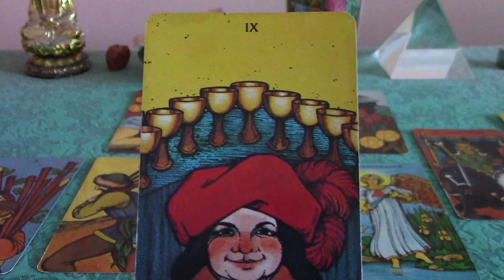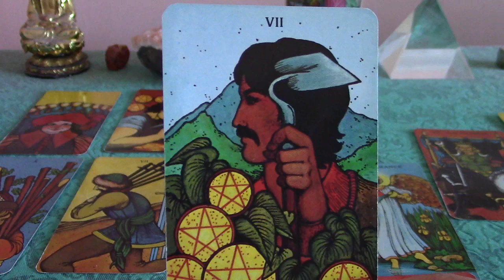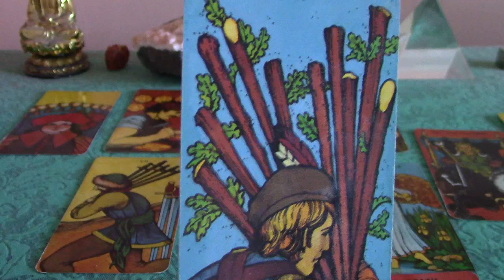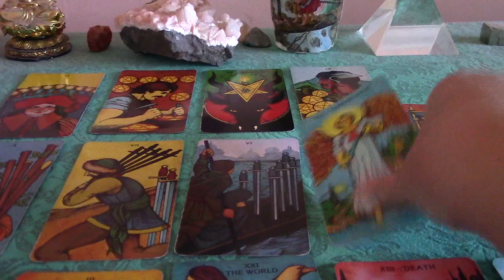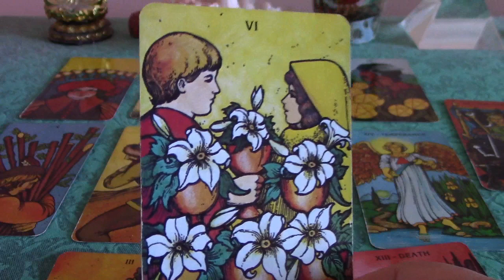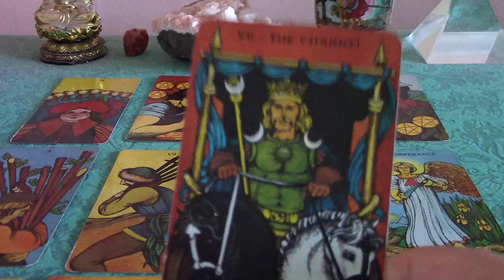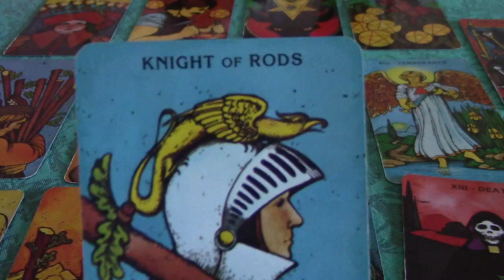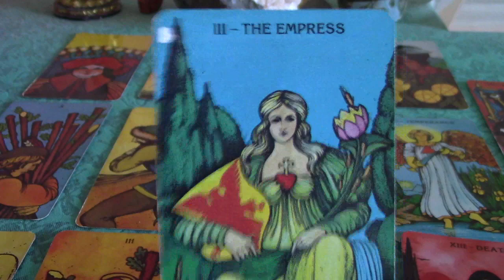Aries 2018 Annual Tarot Forecast: Great Possibilities for Soul Mate & Career!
Aries 2018 Annual Tarot Forecast.